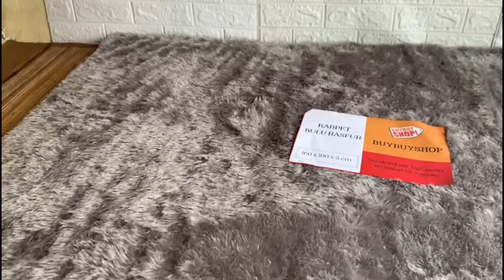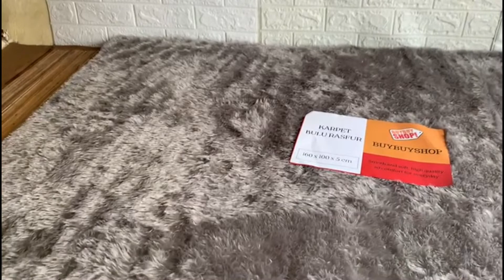UNBOXING KARPET BULU RASFUR UKURAN 160 X 100 TEBAL +-5,5CM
Song : aesthetic by Tollan Kim